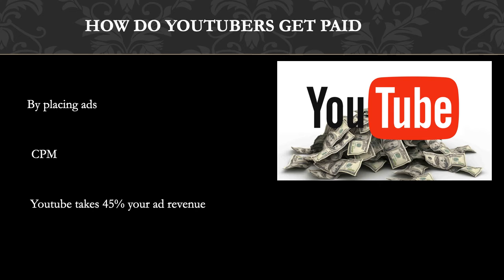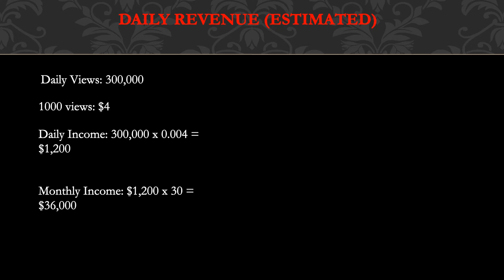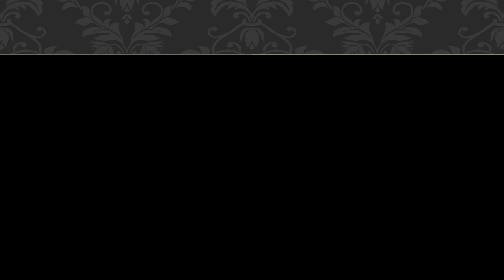How much Gold Shaw Farm makes on Youtube